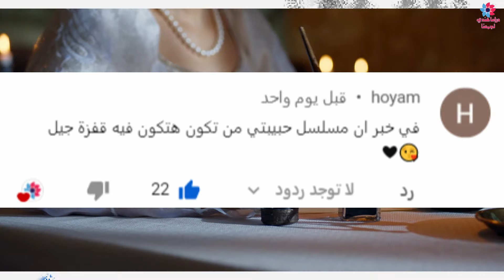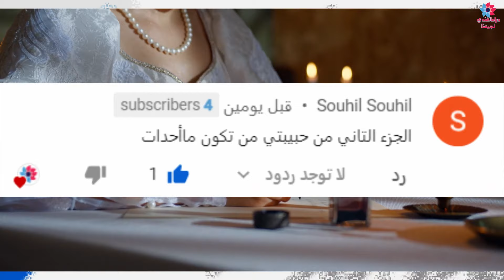حبيبتي من تكون الجزء 2 أحدات حماسية 😍 ريا تخبر رانبير بخيانة براتشي له مع سيدهارت😱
في هذا الفيديو سوف نجيب عن أسئلة المتابعين المسلسل الهندي مكانك في قلب هو قلب كله و مسلسل الهندي حبيبتي من تكون و حقيقة نهاية مسلسل أحمر هو لون الحناء